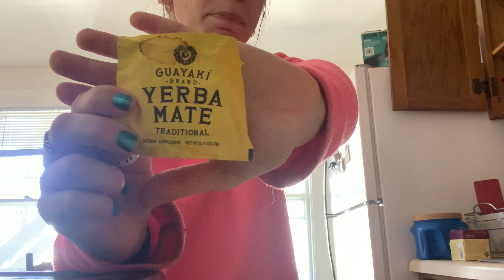GRWM(leisurely)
I HATE MORNINGS!!! Don't all musicians. I try to make the best of it. Washing my face, having tea, doing yoga, and getting dressed make the mornings a lot more bearable.